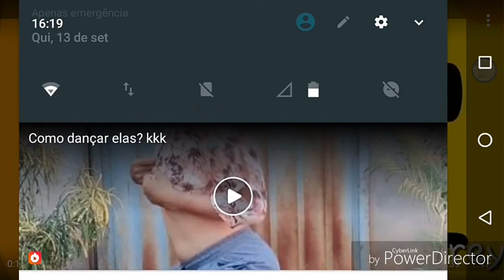Fogo e folha bfdi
Video Game bfdi do pc2